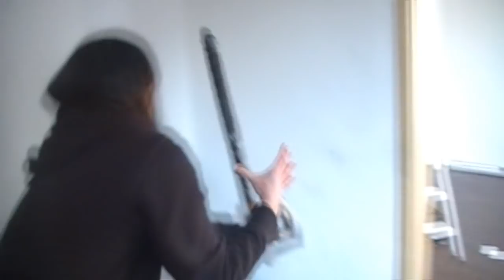Neulich bei Tromaggot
Arti, Py und ich waren zum Dreh von Attack of the Killeraktien eingeladen und haben dementsprechend auch ein bisschen Material aufgenommen...